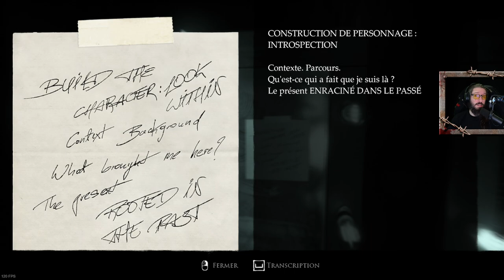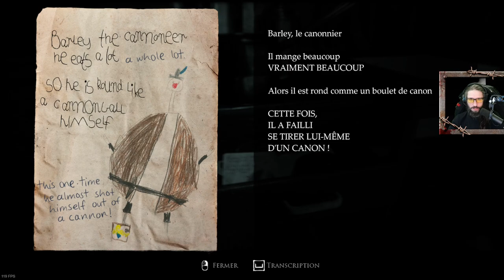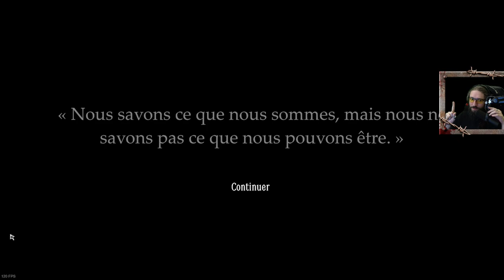Construction du Personnage - Layers of Fear 2023 - FULL GAMEPLAY Partie 6